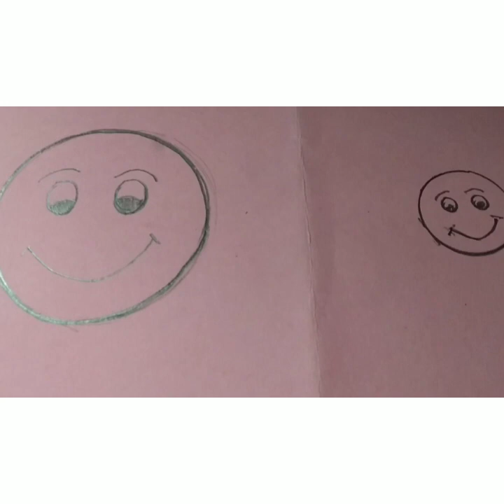Maths Activity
Concept Big and Small